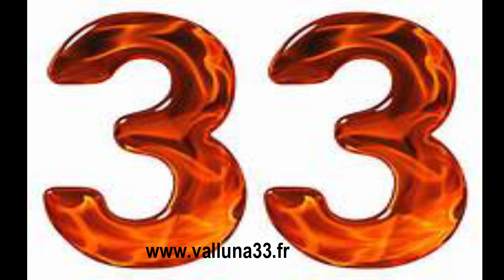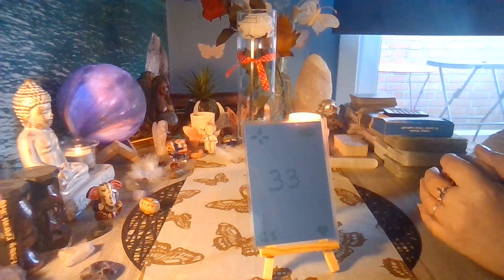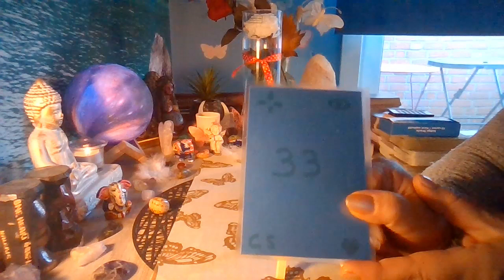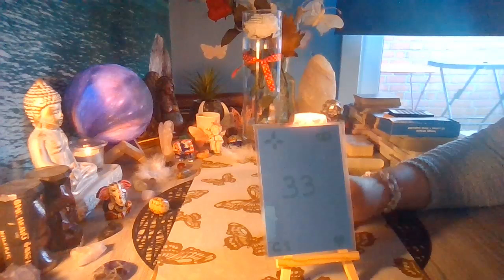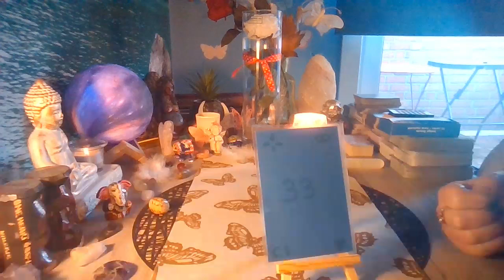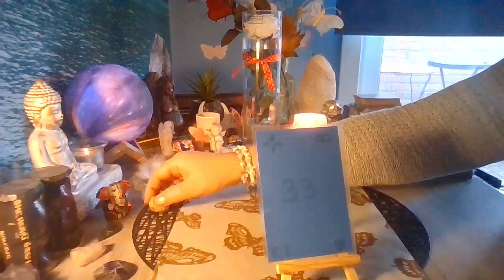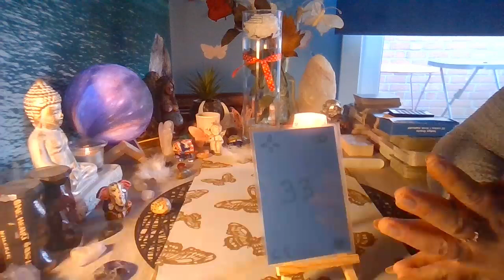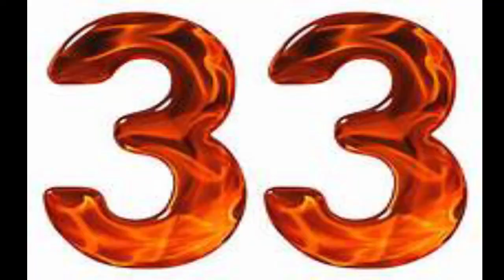Chemin de vie 33 . Lecture et signification.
Bonjour et bienvenue à tous ,

Si vous êtes curieux , voici le nom de notre nouvelle chaîne : Starspirit&Valluna ou la guérison de l'âme.

N' oubliez que ma formation au tarot en 4 modules est toujours disponible sur la boutique de mon site .

Un petit don à ma chaîne ? Mon lien

Passez d' agréables moments et prenez soin de vous , les amis .

Namaste.